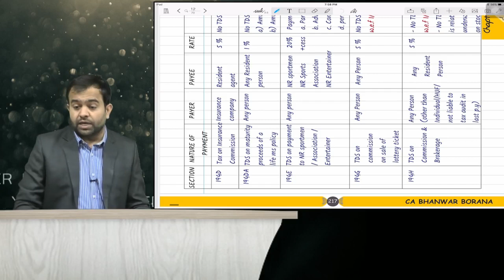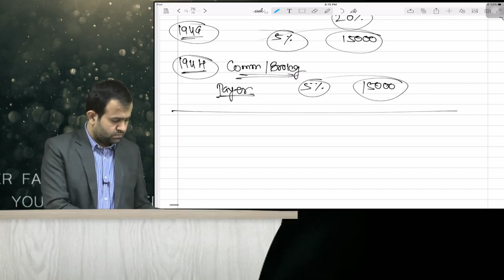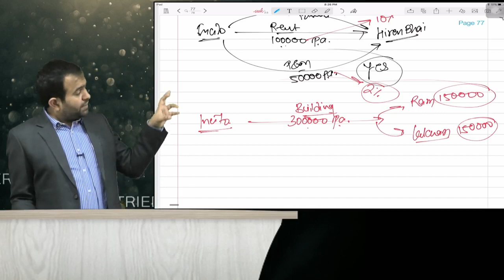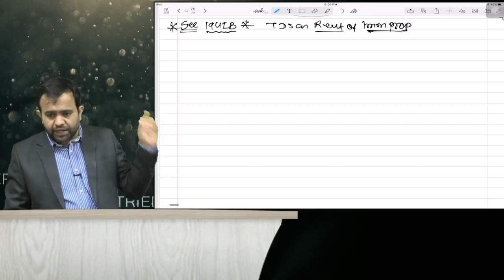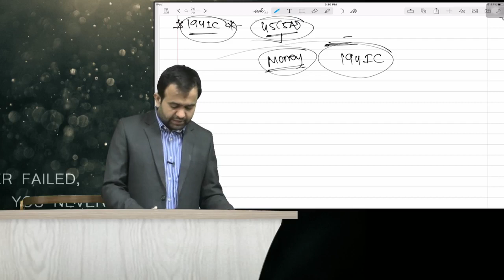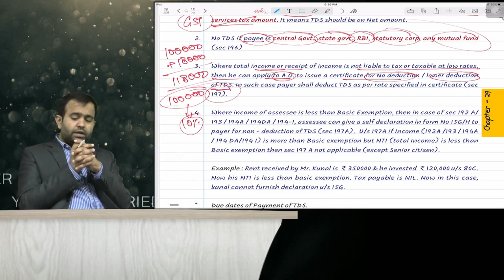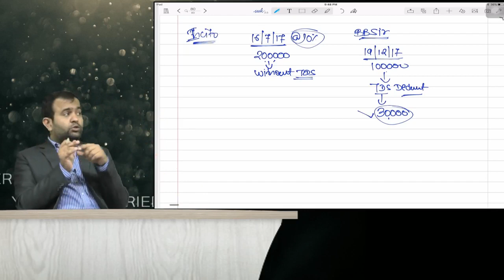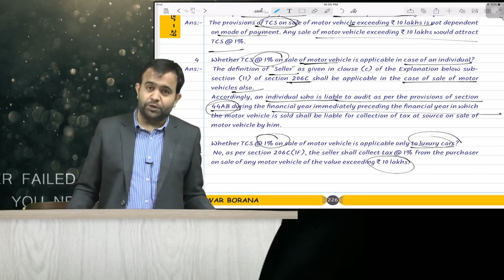TDS Fastrack Batch MAY 2018 FINAL part 3